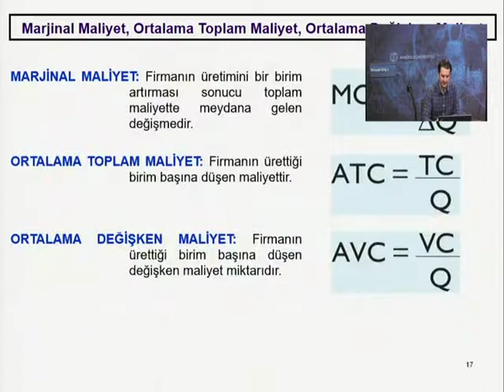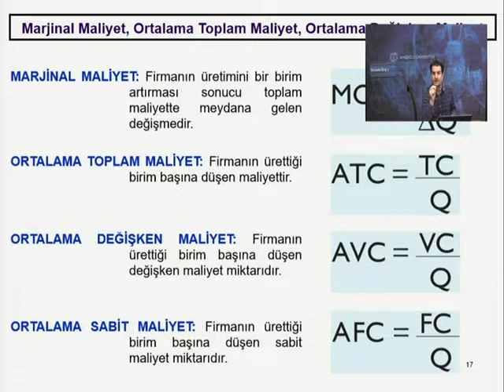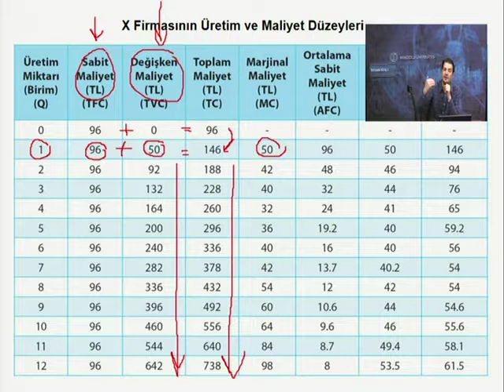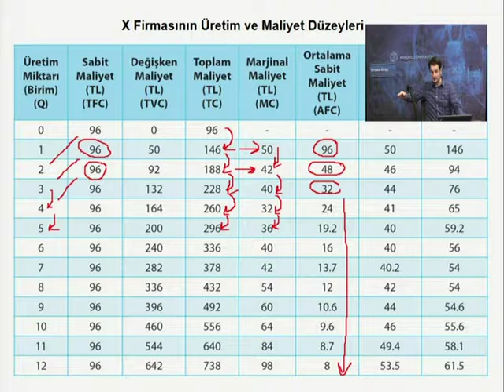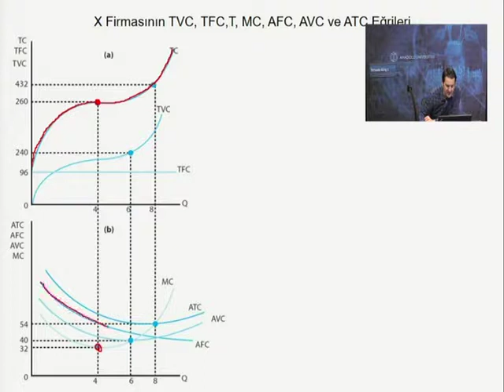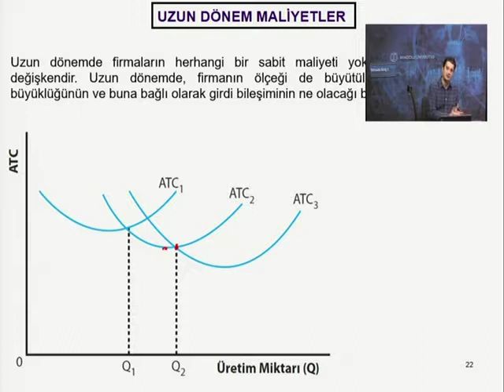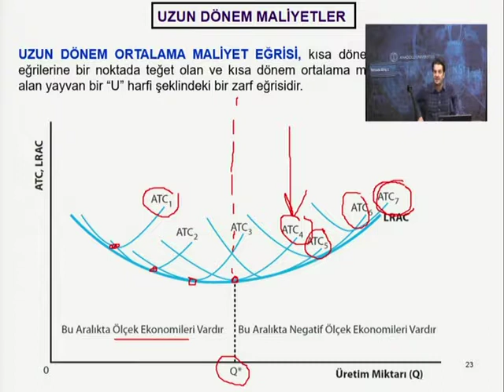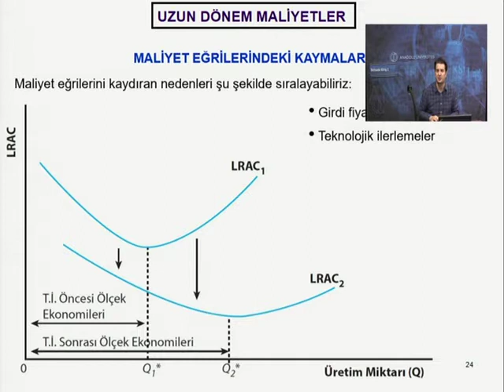İktisada Giriş 1 ( Ünite 6 )